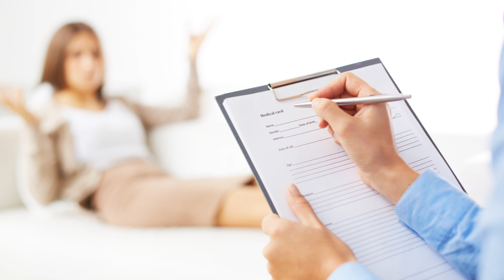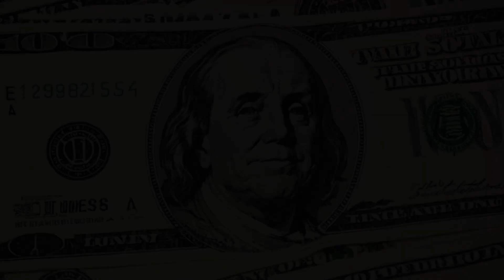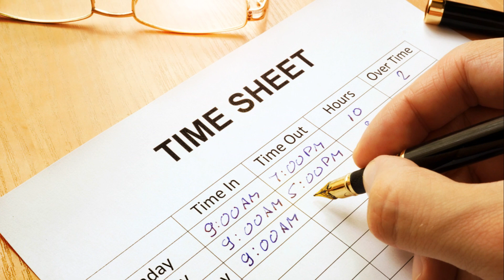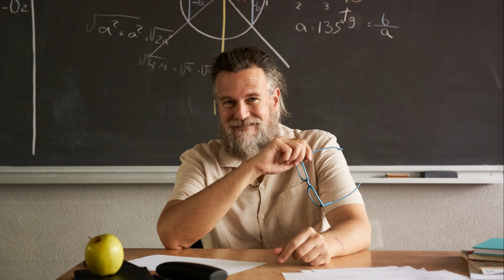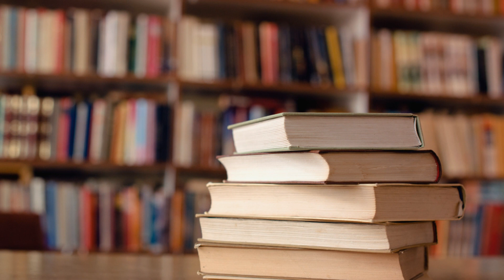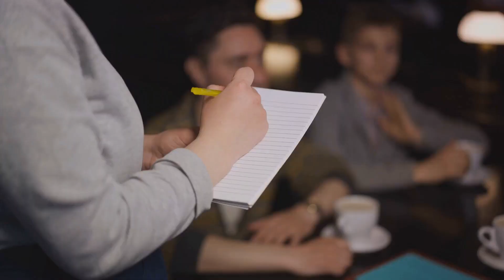I Survived 2 Years As A Server. Therapy on the table.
Welcome to Serve Yourself First 2272, your go-to channel for all things related to the customer service industry! Whether you are a seasoned professional or just starting out in the field, this channel offers valuable insights, tips, and resources to help you excel in providing exceptional service to customers.
From handling difficult customers to mastering communication skills, we cover a wide range of topics to help you navigate the challenges of the customer service industry with confidence and professionalism. Join us as we share practical advice, real-life scenarios to elevate your customer service game and make a positive impact in your role.